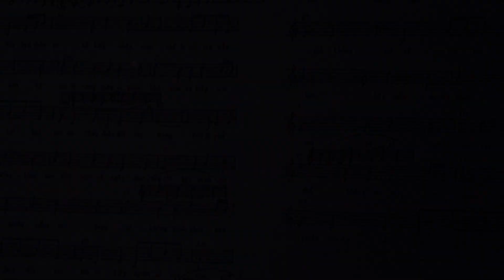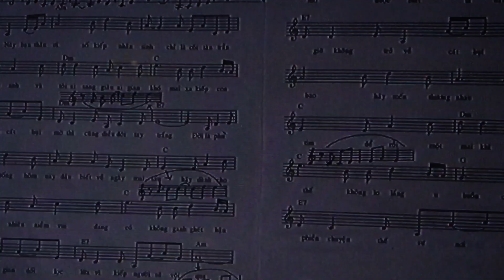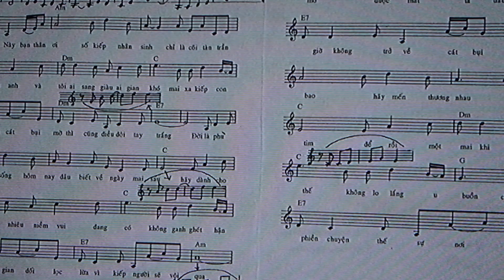CÁT BỤI CUỘC ĐỜI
NHẠC : HÀ SƠN. TRÌNH BÀY : LƯU ÁNH LOAN & DUY VĂN
MODERN LIFE MEDIA - CREATOR